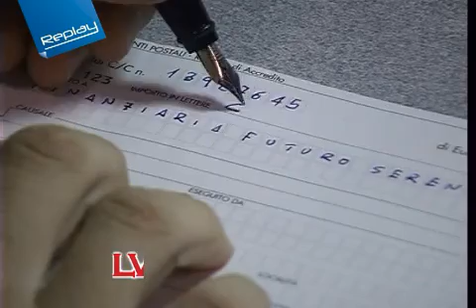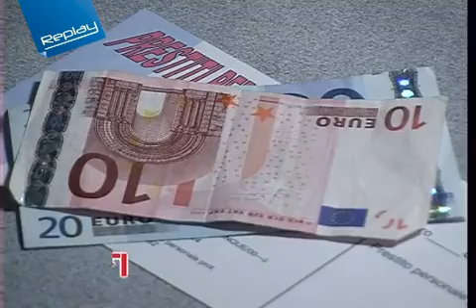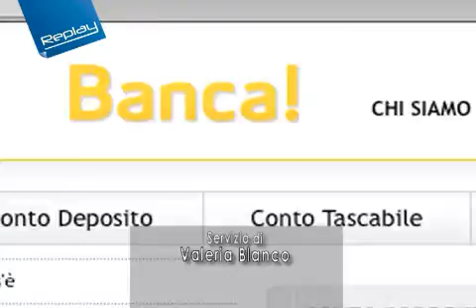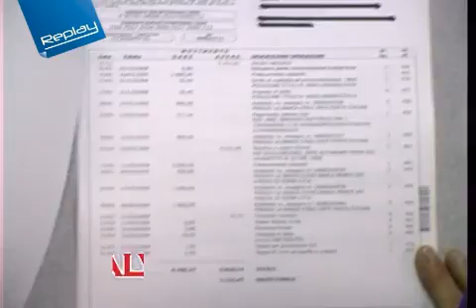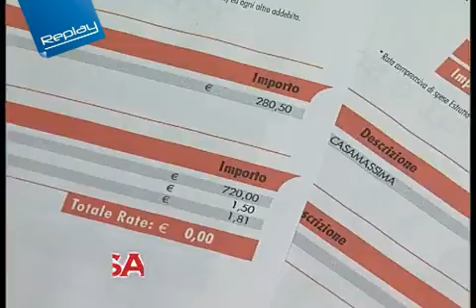SALVADIRITTI Puntata 9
Il programma SalvaDiritti, con la regia di Gunther Pariboni, prodotto da Infosei e condotto da Barbara Masulli con la consulenza dell'Avv. Massimo Melpignano e la direzione giornalistica di Valeria Blanco.
Tematiche importanti come banche, finanziarie, carte di credito ma sopratutto... DIRITTI DEL CONSUMATORE.